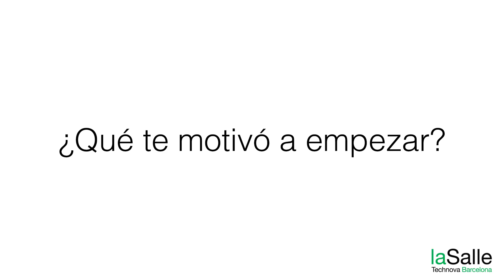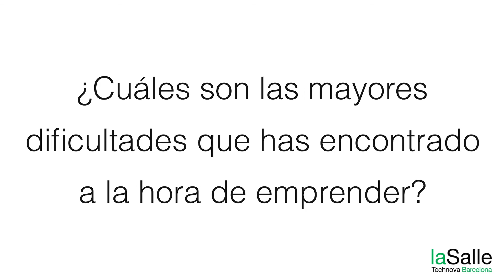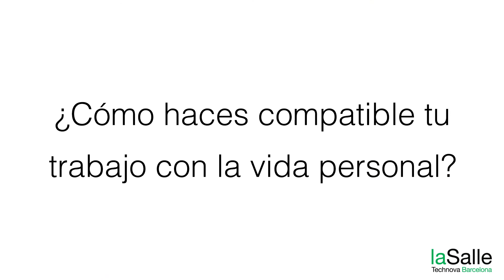EventoPrix- Consejos para emprendedores de emprendedores